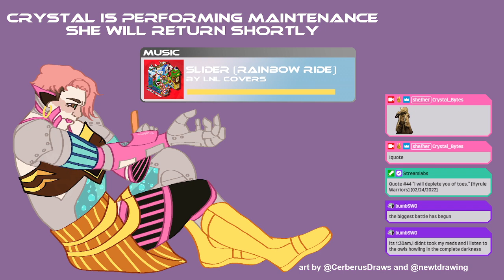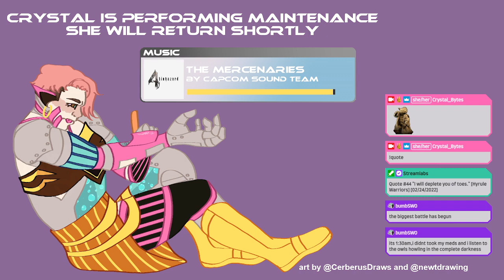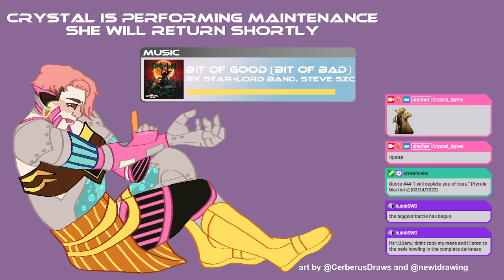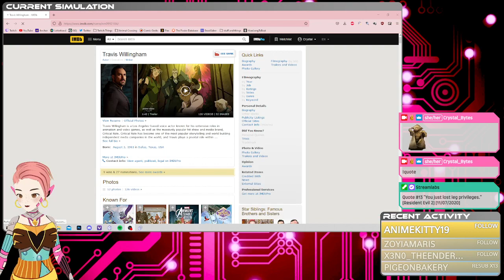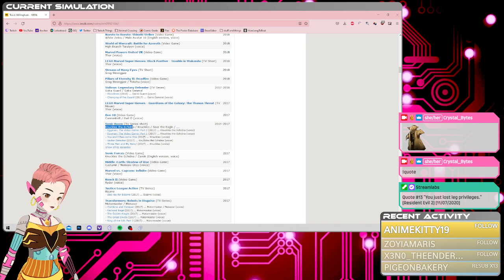Star Wars Jedi: Fallen Order (PART 2)